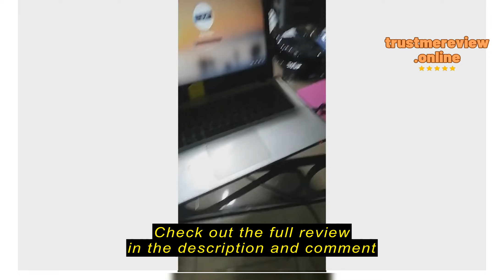Review hot.selling hot selling# Lenovo M20 USB Wired mini Mouse 1200 DPI Optical Mouse For Computer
hot.selling

hot.selling hot selling# Lenovo M20 USB Wired mini Mouse 1200 DPI Optical Mouse For Computer Laptop